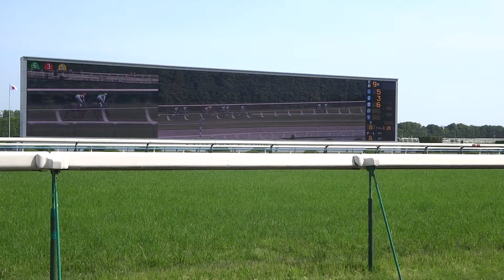「岩田差せよ、お前」の声むなしく、ヤマカツライデンが白川特別を逃げ切り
2016年5月14日京都競馬場9レース白川特別の現地映像です。2着ビップレボルシオン、岩田康誠騎手のメイショウコルノは差し届かず3着でした。